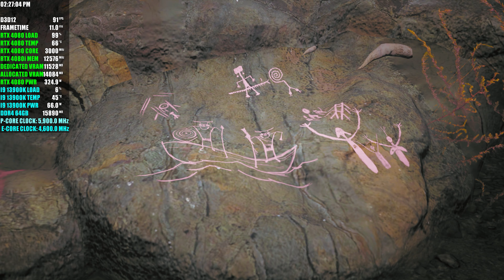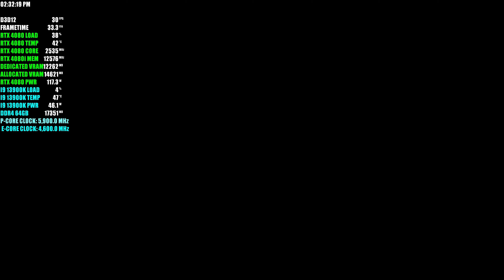RTX 4080 | 13900K | The Lord of the Rings: Gollum 4K Epic Settings Ray Tracing DLSS 3 Quality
Another pc port that im sure was optimized by trained monkeys. Not to mention it just looks like
a high res ps3 game..

Pc specs:
O.S: Windows 11 Pro
Case: Corsair 7000D Airflow
Cpu: I9 13900K P core@5.9ghz E core@4.6ghz
Cpu Cooler: Corsair H170i Elite Capellix + Thermalrite Contact Frame
Motherboard: ASUS Z690-PLUS TUF Gaming
Power Supply: Corsair RM1000x
Gpu: RTX 4080 Founders Edition
Memory: 64gb G.Skill Trident Z RGB DDR4 4000mhz
Boot Drive: Samsung 970 Evo 500gb Nvme
Mass Storage Drives: Samsung 870 QVO 2tb x 2, Adata Su800 1tb x 2, SK hynix Gold P31 1tb NVMe
Main Monitor: LG C2 55 Oled 4K Gsync HDR 120hz
Second Monitor: LG 32GK850G 1440p Gsync 165hz